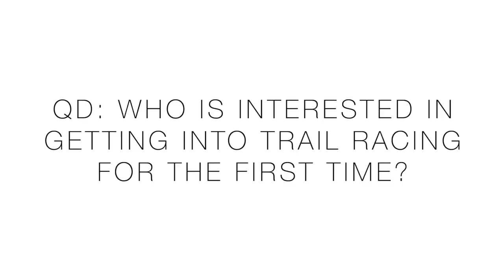Pepi's Face-Off Trail Running Race | GoPro Mountain Games | DON'T FALL!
🔹 EMOJI LIST:
:love:
:goo:
:question:
:qod:
:butter:
:win:
:run:
:injury:
:tea:
:beard:
:global:
:goose:

• Mailing Address:

USA

Seek Beauty
Work Hard &